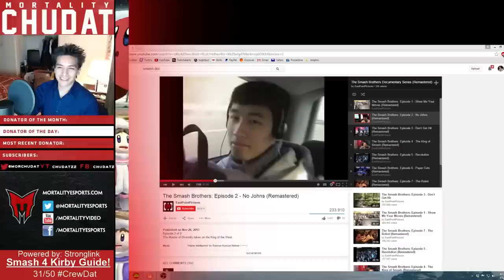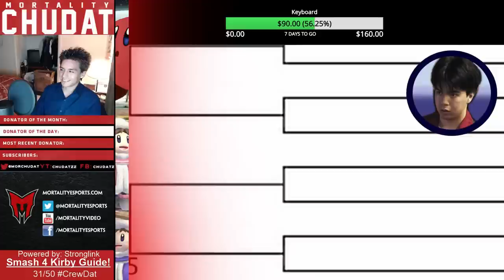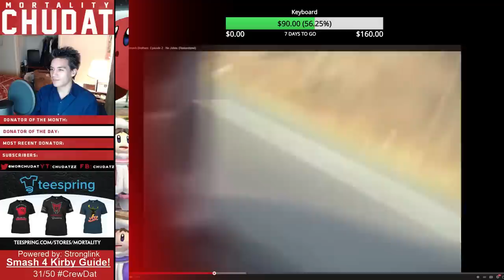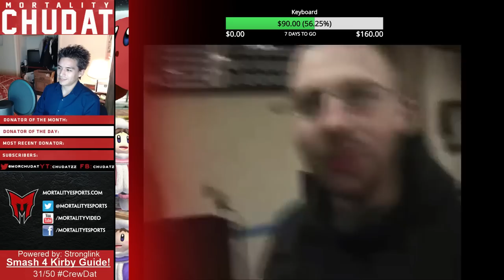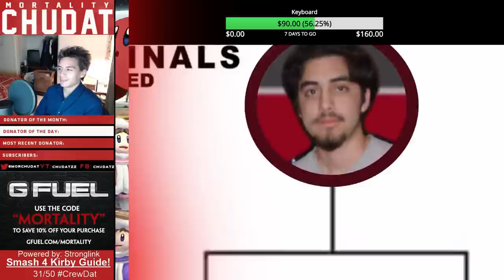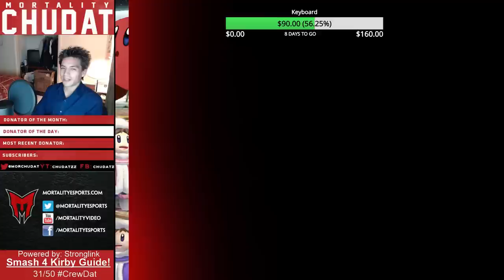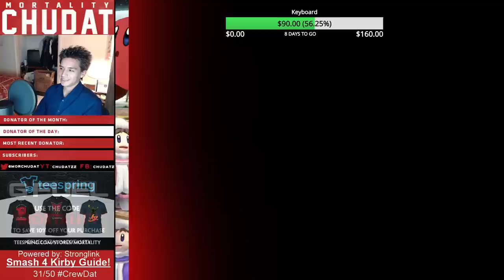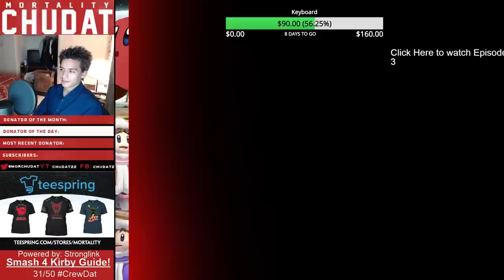The Smash Documentary with Chu - Episode 2